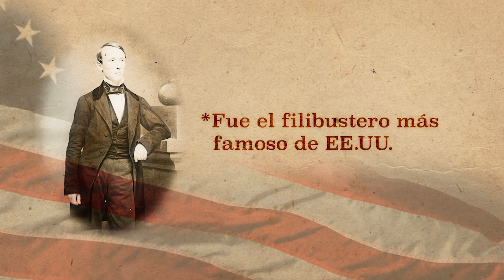Batalla de Santa Rosa: 6 datos que quizá no sabía sobre William Walker